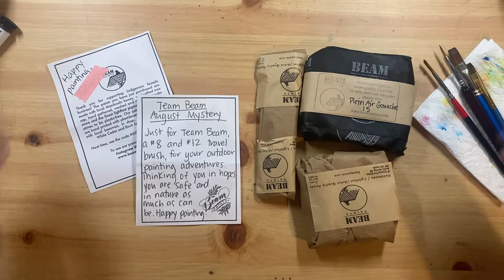"Unboxing" - Beam Paints August Mystery Team Beam and Plein Air 15 Gouache Set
Man, I felt like I was all over the place editing this. I really just did it on the spot, with as little editing as possible. But, I was SOOOO excited when the mail came, I just felt I had to show everyone. If you didn’t gather by now I really love Beam Paints.

The paints are made by Anong Beam in Canada. She makes paint like her father before her. Several paints are made from pigments found in nature, and local honey. These paints come wrapped in beeswax soaked linen, so they are plastic free!

Be sure to check them out on IG and their website.
›› Materials Used
Beam Paints Round Brush – Size 4
Beam Paints – Watercolors and Gouache Paints
Arteza Expert Watercolor Paper
›› Music
HookSounds – Youthful Waves